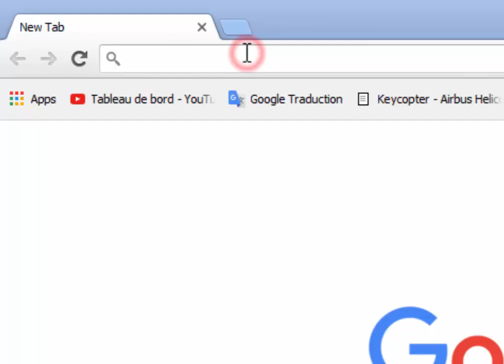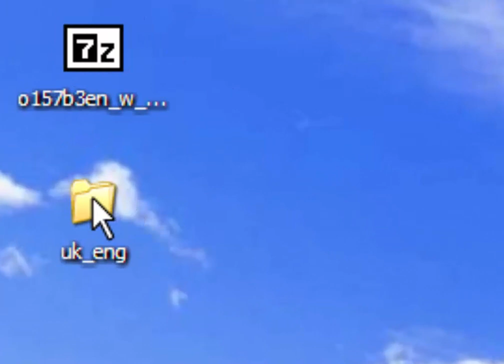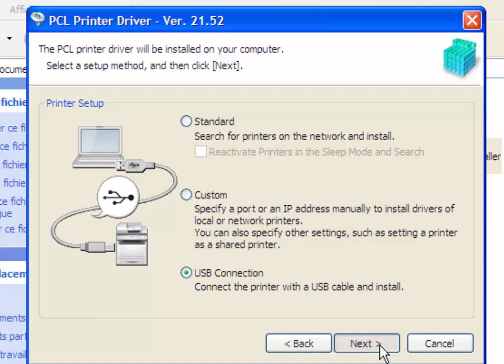Canon IR 2318 installation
Canon ir 2318 driver installation:
If you want to install Canon 2318 on your PC,
Write on your search engine IR 2318 download and select the first item in the list iR2318 - Canon Europe and this is the link of the page:
Select your operating system and English language
When you scroll down you find out a big list.
Choose [Windows 32bit & 64bit] UFRII Printer Driver V30.65.
The easy way to install the copier is to choose a network installation if your copier have network plug, and it's important that the copier is connected to the router by network cable and your router is connected to your PC, otherwise the drivers won't install.
The copier name will pop up in the table list, click on it and click Add, and then click on the next button to install the drivers.
After installation, you can check the copier by going in the start button at the bottom left of the desktop and click on printers and faxes and you find your copier ready to print.
If your copier has a USB plug only, link the USB cable to your PC directly and choose USB connection then next and the driver installation will begin.
Go to Start button in the left bottom corner on the Windows task bar, click on printer and fax, and if you don’t find printer IR 2318 in the list click on add printer and install it manually.